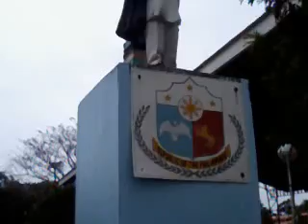Tibiao Town Plaza [Antique, Panay, Visayas]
w0w TIBIAO: Eco-Adventure Capital of Western Visayas